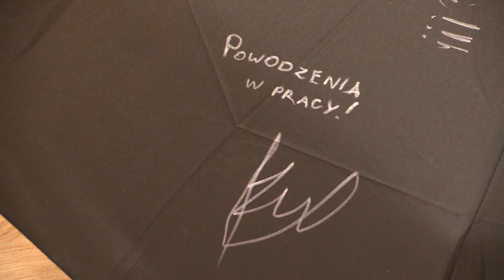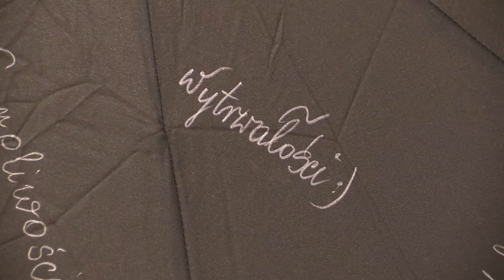Studniówka (Šalčininkų Jano Sniadeckio gimnazija (62 Promocja))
Filmavimo ir fotografavimo paslaugas.
Filmavimas iš oro.